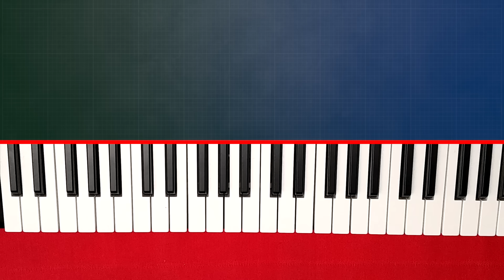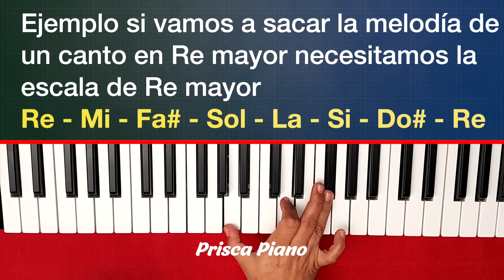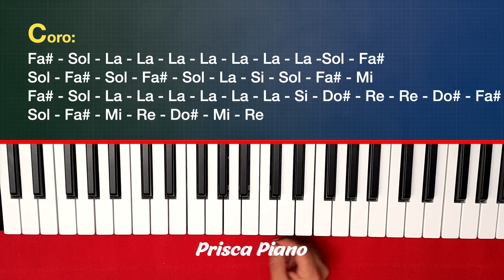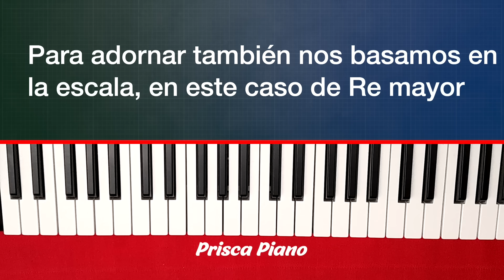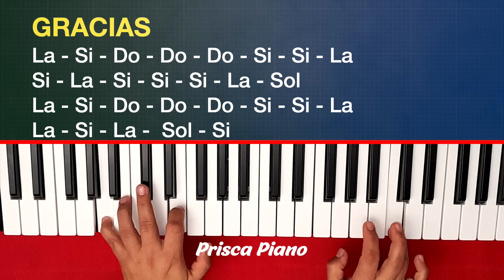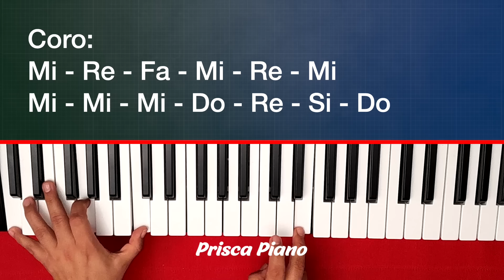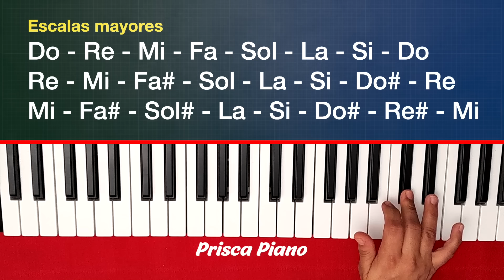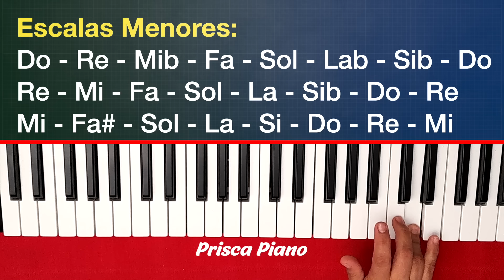Cómo hacer melodias y adornos piano tutorial